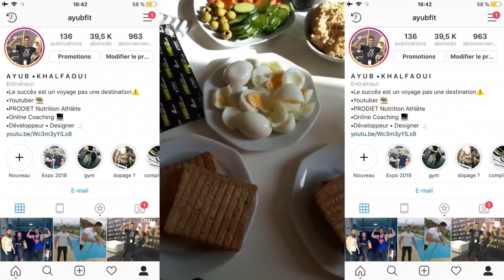واش ضروري من المكملات الغذائية باش تكبر العضلات ؟ 💪 | Quick CHEST Workout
Matnsach tactivi 🔔 ( a cote de sabonner ) bash tkoun lewel li kaytferej f les videos ❤️💪🏻